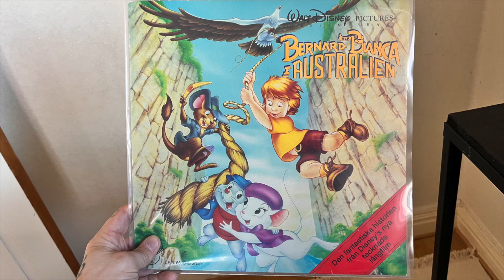Bernard & Bianca i Australien - Ljudsaga SVENSKT TAL - 1991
Den klassiska Disneyfilmen som ljudsaga på Vinyl! från 1991

Följ mig på instagram @vinyledwards